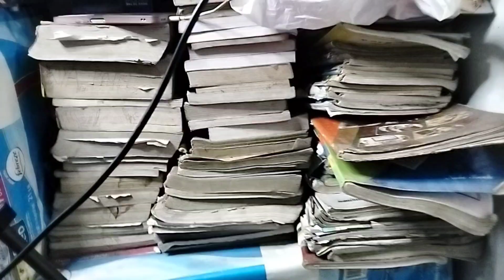गरीब लडकी की दुखभरी कहानी |Vaishnavi se Queen Vaishnavi कैसे बनी